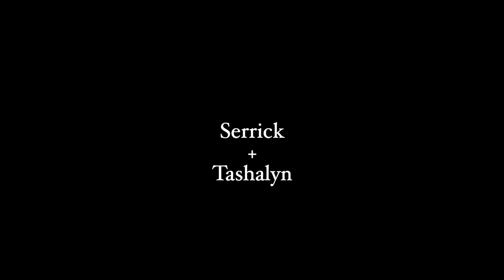Eos R wedding fooatge still 🔥 at 24 fps shutter 50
wedding video shot on Eos R to create wedding highlights, shot on canon rf 24-70mm